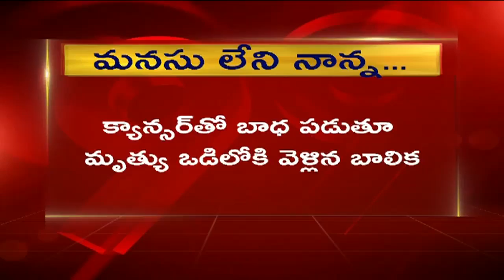ఇంత దారుణమా..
Waatch: ఇంత దారుణమా..
Vijayawada Child Sai Sri Selfie Video Before Dying. Vijayawada child sai Sri selfie video before dying. In an incident which brings shame to humanity, cancer inflicted girl sai Sri died after battling for life, Sai Sri Dies After Battle With Cancer In Vijayawada | Selfie Video Goes Viral, A 13-year-old girl, Sai Sri, succumbed to cancer today, allegedly due to her own father’s negligence. Sai Sree had been suffering from cancer since last year. Her mother Suma Sri admitted her in Hyderabad Apollo Hospital and spent lakhs of rupees on her treatment. Watch the heart-rending part of the story is the girl’s selfie videos, where she is pleading with her dad to get her treated.
99%'s news is biased - bias not towards a political group but biased in favour of people.